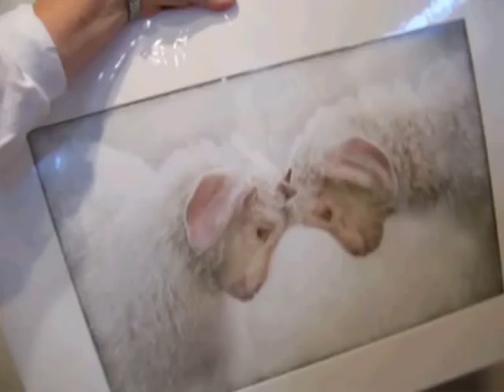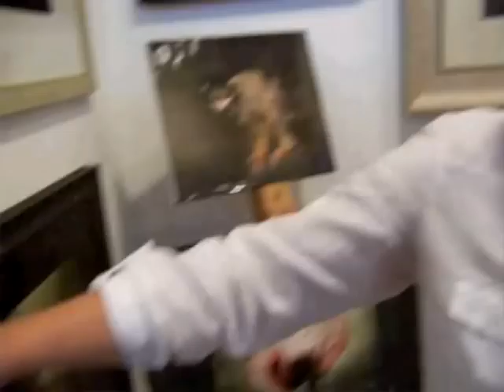The True Calling Of An Artist - flashback 2012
While exhibiting at an art fair in London, I find my favorite stand, and talk about my artwork -